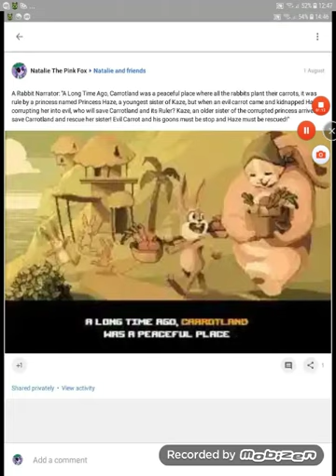Rabbit Narrator's Voice Test (Kaze And The Wild Masks)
Picture not mine, i found it on Google only Rabbit Narrator is mine.